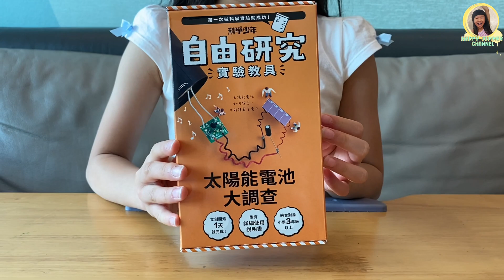太陽能電池大調查 | 探索光(強度,角度及距離)對太陽能電池發電的影響 | 科學少年* Happy Summer Channel第67集(中/英Sub)